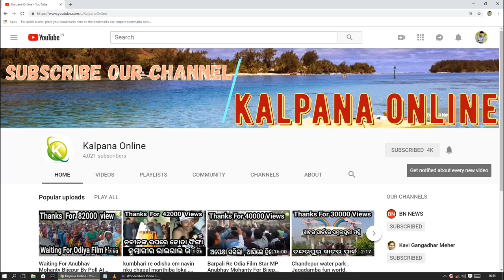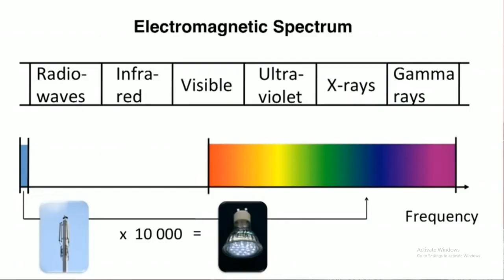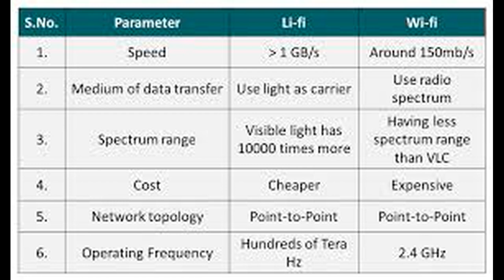Lifi Kya Hai , LiFi Kaise Kaam Karta Hai , What Is LiFi , How LiFi Works In Hindi .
Janiye LiFi Kya Hai .
Details Of LiFi .
LiFi Aur WiFi Ek Comparison .
LiFi Kaise Kaam Karta Hai .
LiFi Se Data Transmission Ka Future .
Know All Details Abou LiFi .